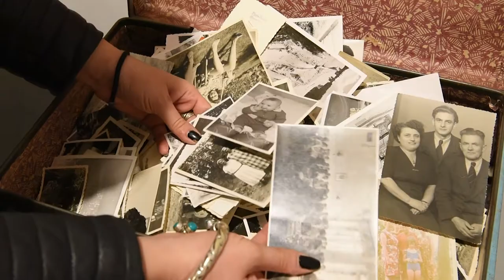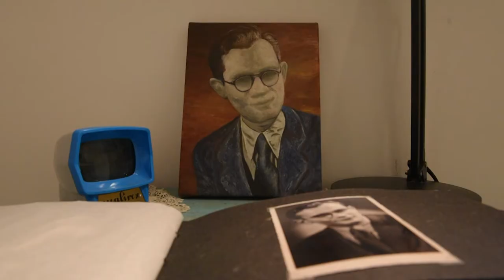LEBANON: ART LOVER'S GUIDE TO BEIRUT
Beirut is a charming, restless city on the Mediterranean coastline with temperate climate, universally-loved cuisine and a growing art culture on a par with London, Berlin and New York.